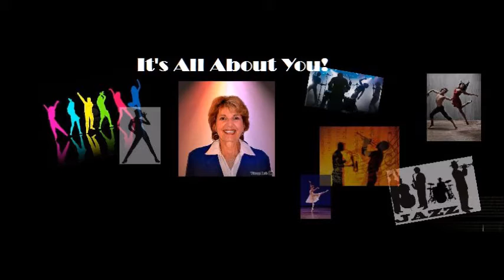The Susan Brender Show Interviews Michael Simon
Michael Simon has earned renown as an interior designer, furniture creator, collector and antiquaire. A rare talent, he spent his formative years training to become a music composer. Starting at age 15, his private studies with legendary composer Stephen Sondheim led to a concentration in classical music at Carnegie Mellon University and the Manhattan School of Music, where he studied with John Corigliano.  However, he evolved to interior design and, over two decades ago, established his own firm, Michael Simon Interiors, Inc. Currently, with a distinguished client roster, Simon works in and outside the U.S., setting a standard for excellence in classical and contemporary design. The New York designer says he “composes rooms, bringing the discipline and thought process of his formal education to his patrons’ homes.”  Leitmotifs, rhythm, counterpoint, balance and harmony form his designs, resulting in stunning rooms in a range of styles where architecture and decoration seamlessly integrate and all the elements “coalesce to sing.”

Acclaimed for his mastery of the decorative arts spanning the centuries, Simon lectures frequently and has contributed to the public programs of the American International Fine Art Fair; Hillwood Estate, Museum & Gardens; Society of the Four Arts; The Cosmopolitan Club; The General Society of Mechanics & Tradesmen of the City of New York; and Sotheby’s Institute of Art.  His work has been published in several books as well as The New York Times, House & Garden, Architectural Digest, New York Magazine and House Beautiful, among other domestic and international publications.

In addition to participating in designer exhibitions benefiting various philanthropic causes, including the Kips Bay Boys & Girls Club Decorator Show House, Simon also has served as a consultant to the Morris-Jumel Mansion, the oldest house in Manhattan, and sits on the board of The Mount, Edith Wharton’s estate in Lenox, Massachusetts.  Shortly after founding his firm, Mr. Simon guest curated an exhibition on “The Art of Passementerie” for the New York School of Interior Design.

The Susan Brender Show and media by which it is distributed hold no responsibility for the validity or accuracy of information on this site. Listeners and viewers are advised to seek the input of a professionals whom represent the subject before acting on any information or advice.